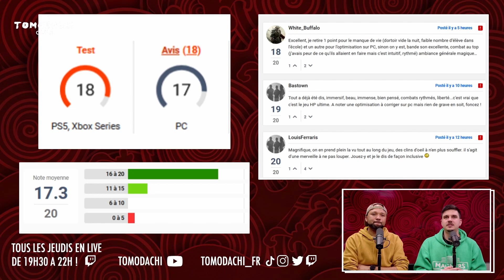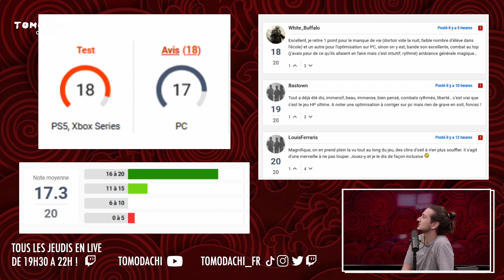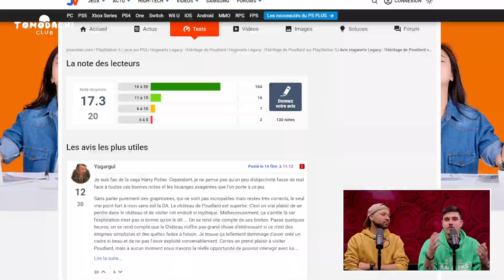RETROSPECTIVE SUR LES JEUX VIDEOS HARRY POTTER ! | TOMODACHI CLUB #38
Tomodachi Club, votre émission 100% Manga / Animé / Gaming / Lifestyle / Pop Culture Asiatique: tous les jeudis à 20h sur Twitch ! 🔥🔥

✔ ️ Supportez-nous en vous abonnant et en aimant cette vidéo ! 👍

🎥 Retrouvez toutes nos vidéos sur notre chaîne Tomodachi !

Tomodachi c’est avant tout un collectif d’amis ! 😎
Passionnés par la culture asiatique, nous avons tous nos préférences et passions: manga, nourriture, lifestyle, Japon, Corée etc… Cette passion, nous avons décidé de la partager avec vous, en espérant que vous passerez un bon moment 💚